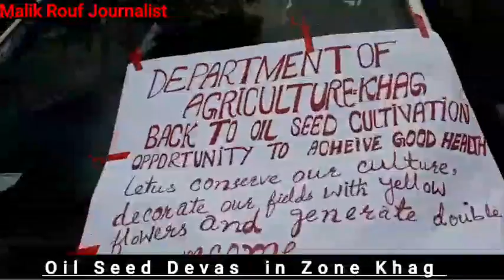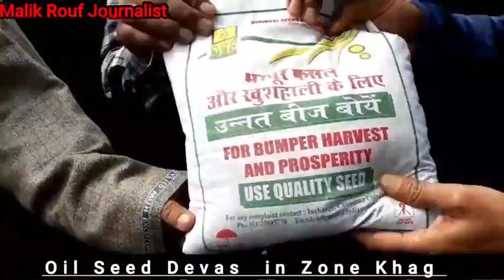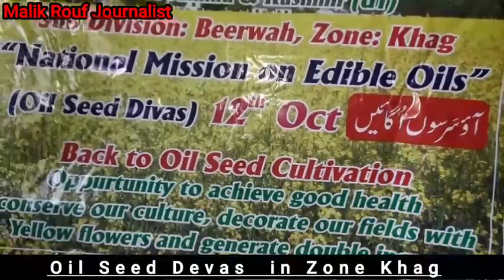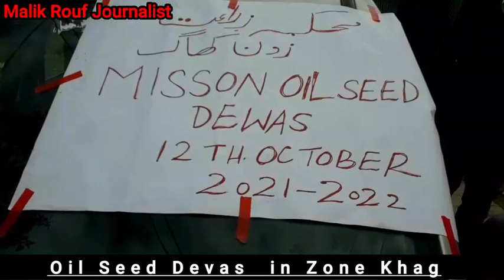Oil Seed Devas Celebrated at Zone Khag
Oil Seed Devas (Back to Seed Cultivation) Celebrated at Zone Khag by Department of Agriculture
●AEO|| Fayaz Ahmad War
●JAEO|| Shabir Ahmad
Report- Malik Rouf Journalist